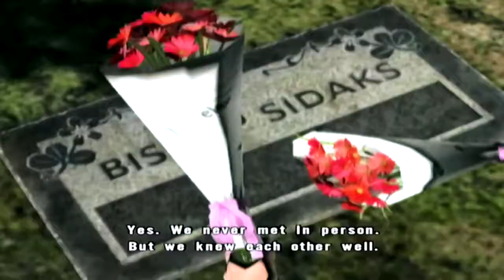Let's Play No More Heroes 2: Desperate Struggle Part 15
2nd and last Shinobu stage of the game. She first meets an unknown friend of Bishop at his grave,who gives Shinobu a gift for Travis. Not much to this stage really,just fight your way through the enemies. You'll have to do some platforming to reach the upper roof areas though. The boss you'll face here is New Destroyman. He's returned with from the first game,with each half of his body replaced with cyborg implants. You'll have to fight both of them at once. One of them will focus on attacking in melee range,while the other will retreat and use ranged attacks like Destroy Beam and Destroy Cannon. You'll have to do your best to focus on the melee dude while dodging the ranged attacks of the other. Destroy Spark will stun you temporarily if it hits,try to stay out of it's range. They ca use their ultimate attack when they're low on HP. It pulls you when activated,so try to run and take cover. It can hurt the Destroymen though if it hits,so position it into them if possible! Once one goes down,the other will try constantly to revive him with reduced HP. Either run up and hit him up on the ledge,or wait until he tries to revive his other half to attack. This fight is rough and annoying,but Rank 8 is yours if you win!